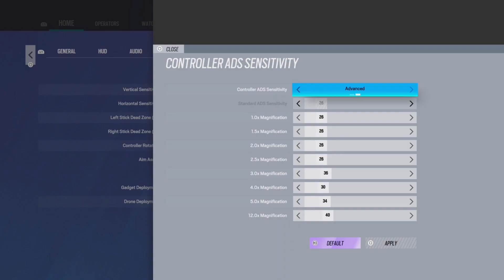The #1 BEST Console CHAMPION + Settings For (XBOX/PS5)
Rainbow six siege god, R6 god, R6 ps5 god, Rainbow
ps5,Rainbow six siege ps5 gameplay, Rainbow six siege
qameplay, Rainbow six siege ps5 , Rainbow six siege
Rainbow six siege new operators, Rainbow, Console ps5, rainbow six siege console ps5

rainbow six siege how to play smart in rainbow six
six siege xbox one x, rainbow six siege xbox one s,
how to get diamond rainbow six siege xbox, how to get champion rainbow six siege xbox, how to get
diamond rainbow six siege ps4, how to get champion rainbow six siege ps4, how to get diamond,
how to get champion,
rainbow six siege pc, How to get good rainbow six
xbox champion, xbox diamond. Rainbow six siege console, Rainbow
six siege diamond, rainbow six siege champion, Tactical shooter, fps highlights,
Diamond, champion, Shooter game (media genre), Tom clancy's
4, Rainbow six siege xim 4, rainbow six siege xbox
update, rainbow six siege xbox multiplayer,Rainbow six siege throwback, rainbow six
siege how to play better, placements
ps5 r6 champion
r6 champion
best rainbow six siege champion
best r6 ps5 champion
best r6 settings
best r6 champion
 best r6 console player
best r6 controller player
best rainbow six siege player
best rainbow six siege console player
best rainbow six siege controller